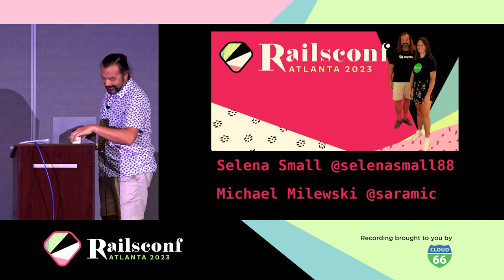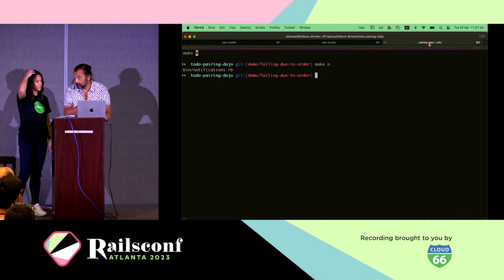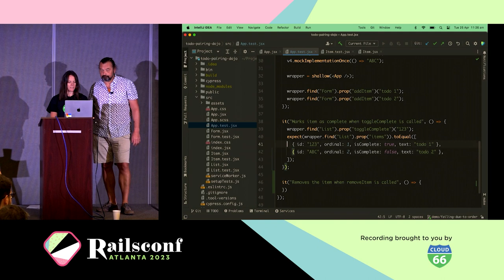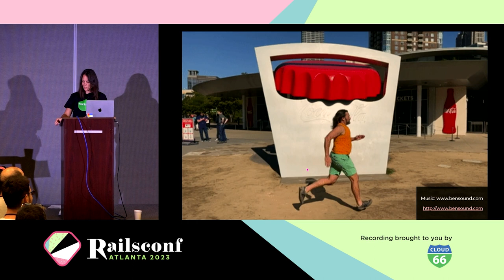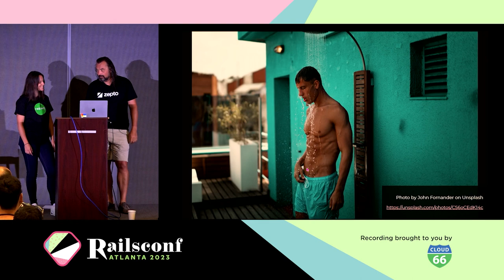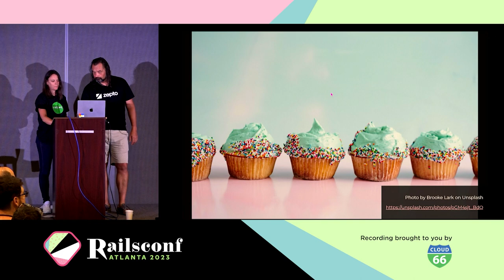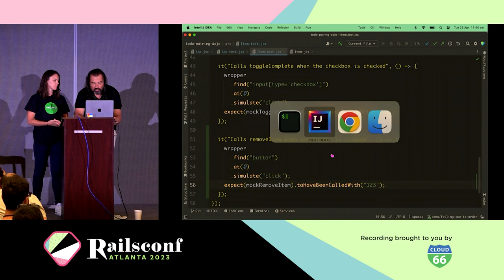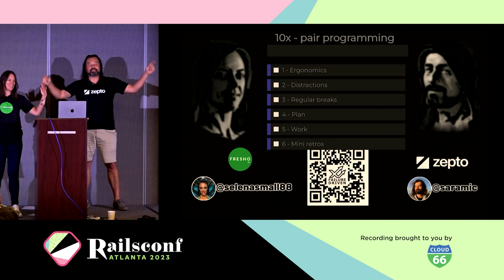RailsConf 2023 - 10x your teamwork through pair programming by Michael Milewski, Selena Small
A roller coaster journey of how to get the most out of pair programming. Live on stage acting out highs, lows, do’s and don’ts of pair programming. Laughs and tears are guaranteed as the audience connect on the difficulties and ultimately the rewards that can be reaped through effective pairing.